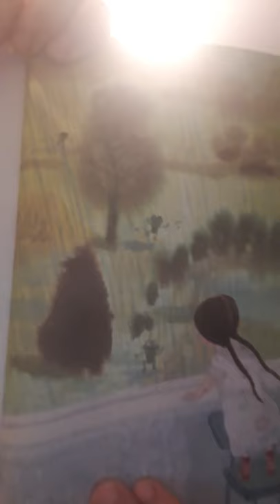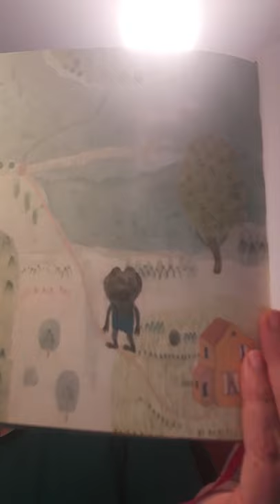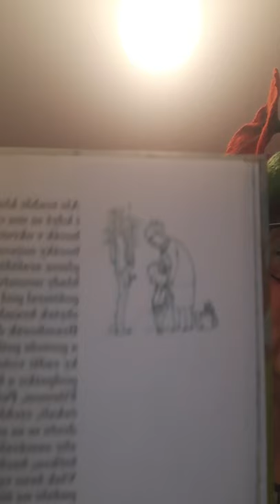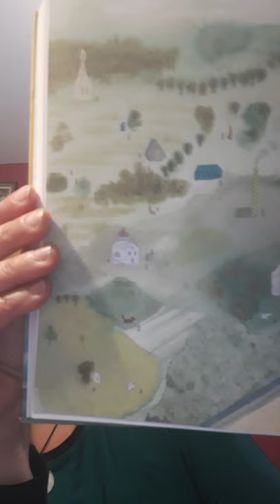Renata Munteanu čte dětem: Putování žabáka Filemona /Jana Šrámková/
Dětské knihkupectví Dlouhá punčocha uvádí: Putování žabáka Filemona /Jana Šrámková/

Čte: Renata Munteanu